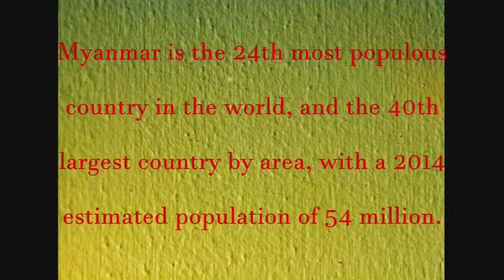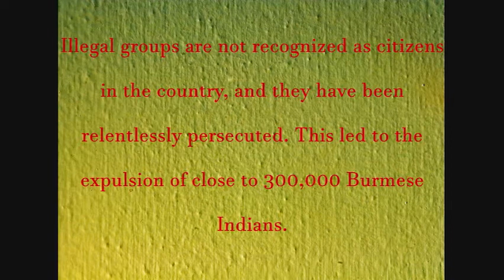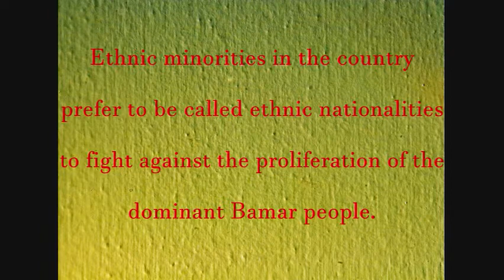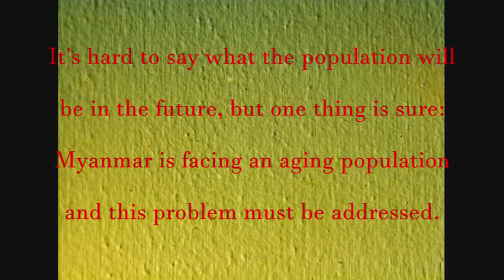visit Myanmar - Population and Travel to Myanmar - Travel to Myanmar video guide [HP]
Myanmar, or Burma, authoritatively the Republic of the Union of Myanmar which is determined from the Burmese Empire (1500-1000bc) is a nation in Southeast Asia. It lies on the Bay of Bengal and Andaman Sea coast with Bangladesh and India to the west, China to the north, and Laos and Thailand to the east.

(Jose Javier Martin Espartosa's photostream)

(Jean-Marie Hullot)

 (Jean-Marie Hullot)

(Carlos Matos)

10 (European Commission DG ECHO's photostream)

(Randen Pederson)
Guide to Myanmar

Population in Asia
Travel video guide to Myanmar
population and travel to Myanmar
Travel to Myanmar video guide
myanmar trip
myanmar tours
visit myanmar
visit Myanmar
travel Burma
travel agency in myanmar
myanmar travel guide